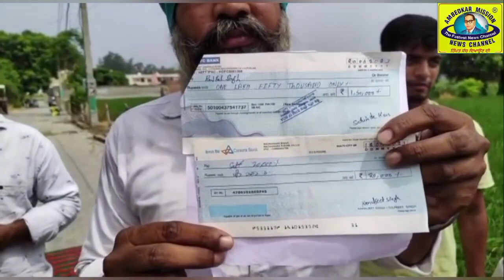ਵਿਦੇਸ਼ ਭੇਜਣ ਦੇ ਨਾਂ ਤੇ ਏਜੰਟ ਨੇ ਮਾਰੀ ਕਈ ਪਰਿਵਾਰਾਂ ਨਾਲ ਲੱਖਾਂ ਰੁਪਏ ਦੀ ਠੱਗੀ,